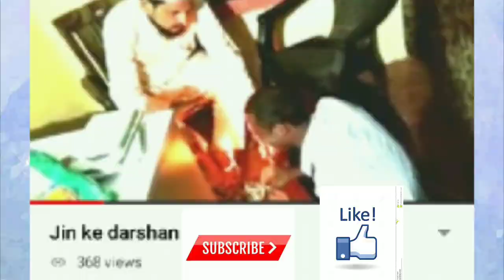घर मे जादू है या जिन कैसे पता करें91-8349259325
Ghar me Jadu he ya jinnat kese check karne ka asan tarika peer Hashmi Qadri sahab Facebook .com